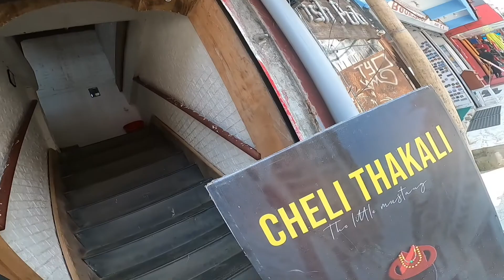Pumdikot | World Peace Stupa Visit | Pokhara Tour In Rainy Season | Day 2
Pumdikot | World Peace Stupa Visit | Pokhara Tour Day 2

Sab Ko Jay Hos !
Jay Nepal !  🇳🇵

Twitter       : Pradeep Jung Thapa @333Pradip